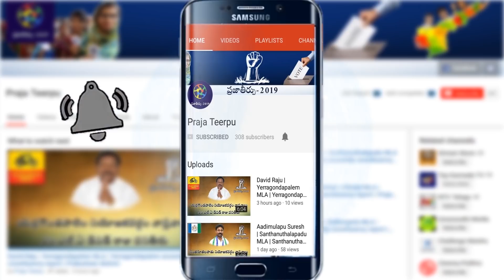రాబోయే తరానికి కాబోయే లేడీ లీడర్స్ | Upcoming Lady Leaders Of The India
రాబోయే తరానికి కాబోయే లేడీ లీడర్స్